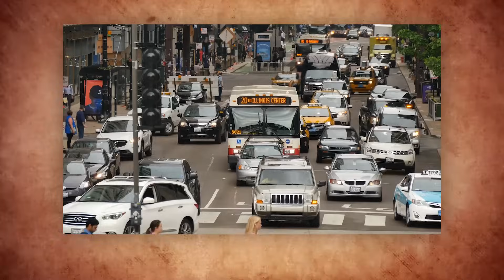Poles of Inaccessibility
Ever wondered about the most remote places on Earth? From Antarctica’s frozen deserts to the endless waters of Point Nemo, Poles of Inaccessibility are the hardest places to reach—but why do they matter? In this video, we’ll uncover the mysteries of these elusive locations, their unique challenges, and why adventurers and scientists alike are drawn to them. Buckle up for a journey to the middle of nowhere!

[CITED SOURCES]

National Geographic – “Poles of Inaccessibility: The Ultimate Challenges for Adventurers”

NOAA – “The Remote Oceanic Pole of Inaccessibility”

Antarctic Science Journal – “Exploration of Antarctica’s Pole of Inaccessibility”

H.P. Lovecraft’s Writings on R’lyeh (fictional inspiration for Point Nemo)